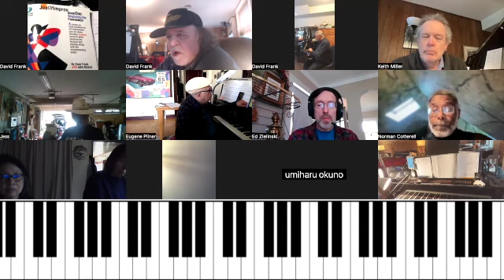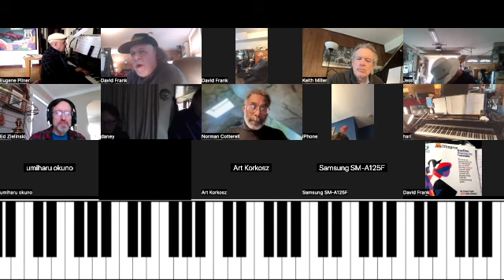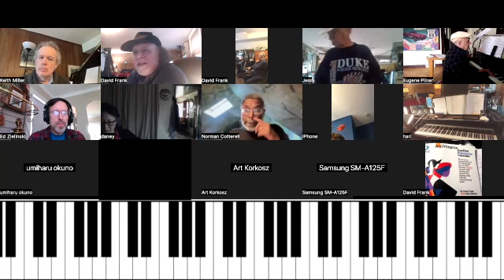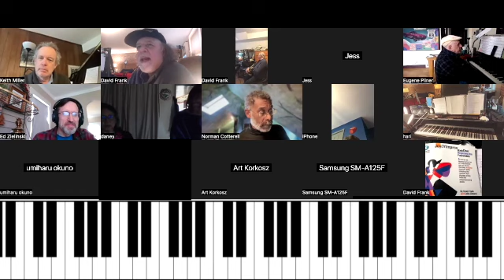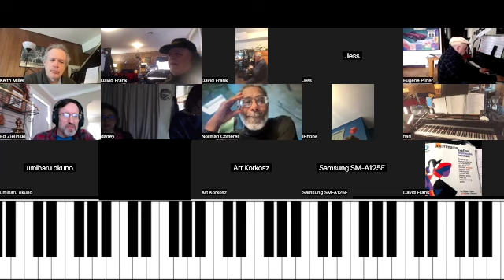Diving Deeper into the Pool of Jazz Improvisation, Step by Step w/Dave Frank, guest Charley Krachy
Please enjoy this session of the Dave Frank School of Jazz Online recorded 4/1/24. Dave and Charley Krachy, sax, demonstrate how to progress step by step from a standard melody to a complex improvisation.

Fun for the whole family! The Dave Frank School of Jazz Online meets every Saturday from 2-4 PM NY time at Zoom 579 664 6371. Join us)